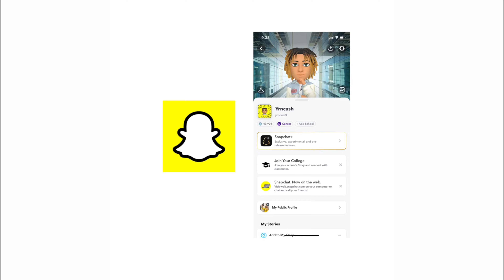TELLING MY COUSIN HE CANT RAP PRANK (EXTREMELY FUNNY)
Telling my cousin he cant rap to see his reaction
Don't Forget to Hit the post notifications so y'all can be notified when I drop a another video